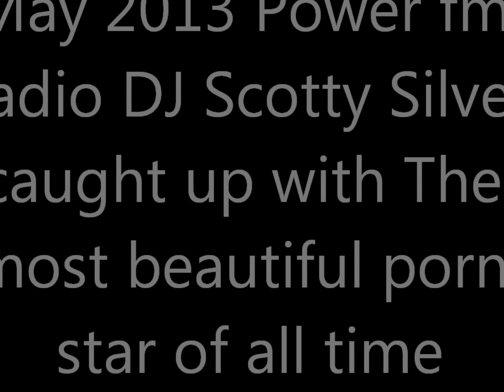Seka 80´s Adult Movie Star interview in May 2013 with Scotty Silver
Seka is without doubt the most beautiful Porn Star of all time, in this exlusive Power fm Radio interview with Scotty Silver she gives a frank account of things in a light hearted way.